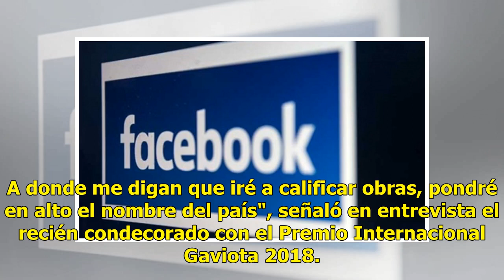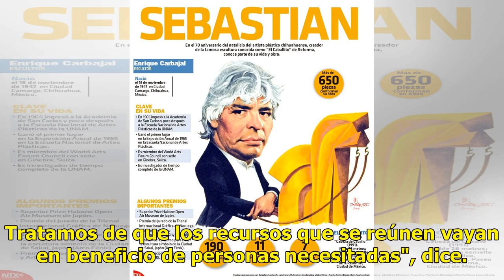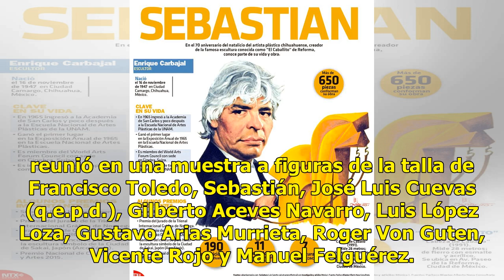Academia Mundial de Arte nombra a su primer jurado mexicano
Ratio: 0 / 5 CIUDAD DE MÉXICO.- El curador de arte Ricardo Camacho se convirtió en el primer mexicano en ser elegido como jurado oficial de la Academia Mundial de Arte, con sede en París, Francia. Camacho, de 59 años de edad, tendrá la responsabilidad de calificar concursos a nivel internacional, lo...